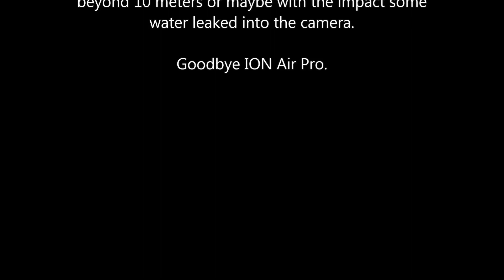Cycling in Sicily + How I killed my Camera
Some footage of me cycling in Sicily, including the tragic end of my camera.
I dived from a rock with the camera wrapped around my hand with a string. Unfortunately with the impact the string came out and the camera sank to the bottom of the sea.
I managed to retrieve it but because it went beyond 10 meters or maybe because of the impact some water leaked into the camera.